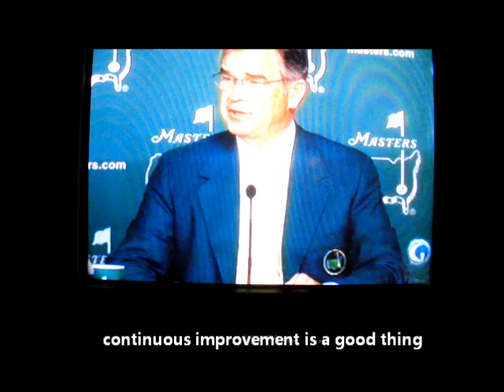syt golf - Masters Chairman (April 2012)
Chairman Billy Payne speaks about new efforts to re-gain greater public participation in playing the game of golf. see SYT GOLF proposal